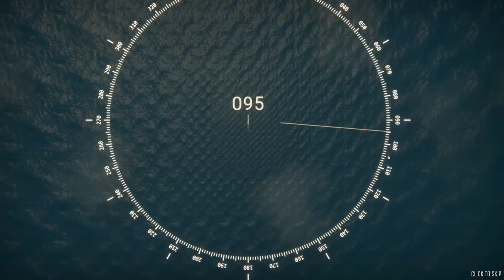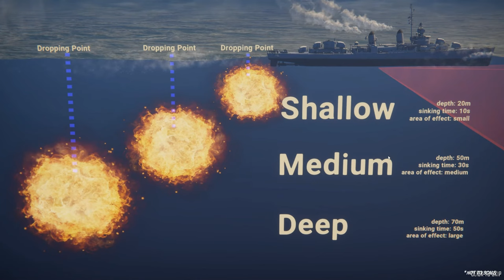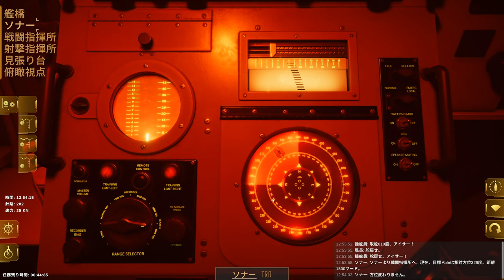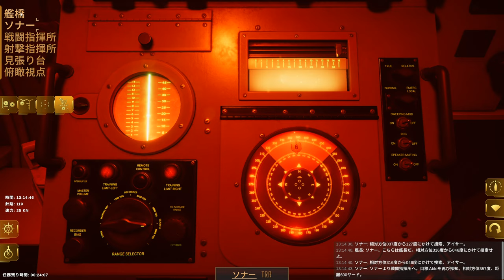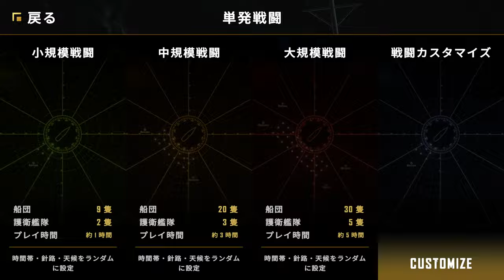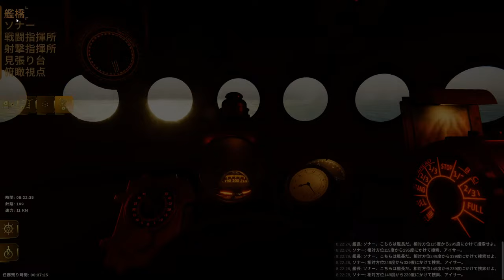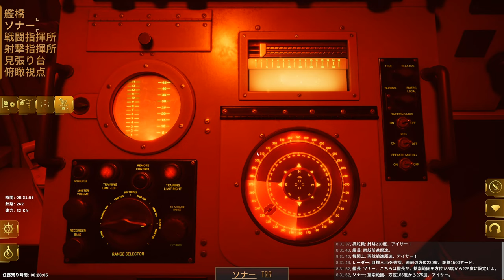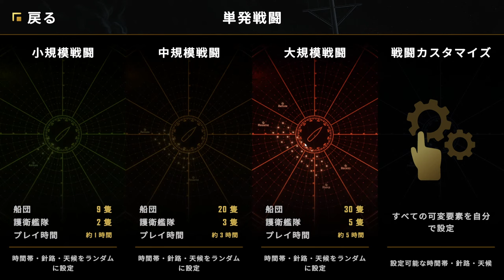#1【駆逐艦】兄者が守る「DESTROYER THE U-BOAT HUNTER」【2BRO.】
2BRO.の兄者が気ままにライブするゲーム配信チャンネル。
基本的にメインチャンネルでは考えられないくらい長尺です。